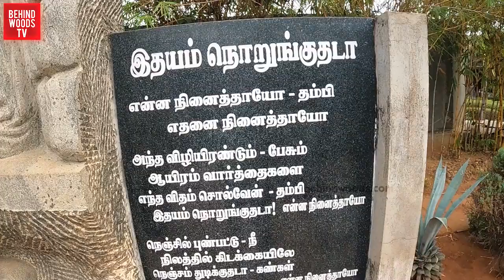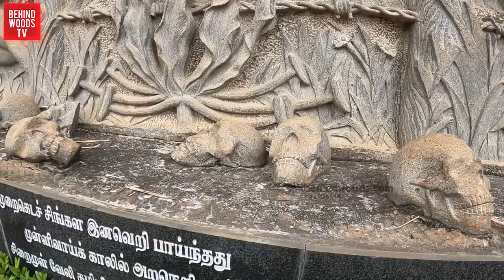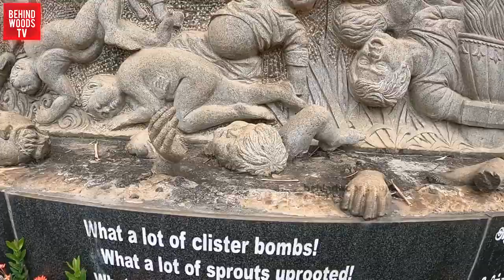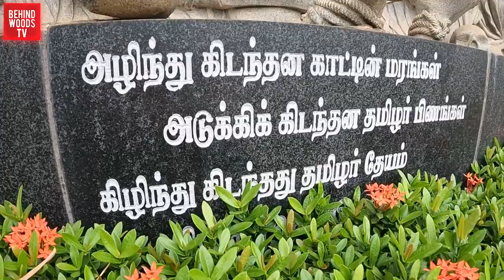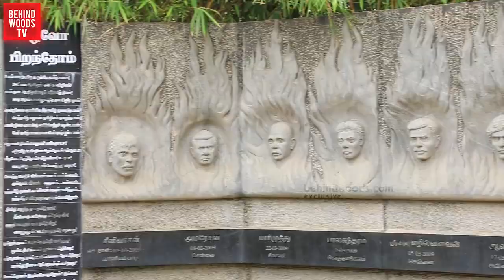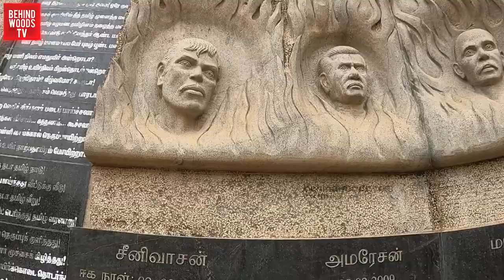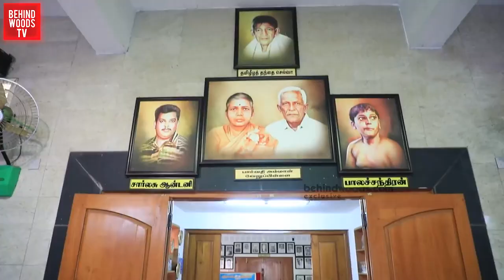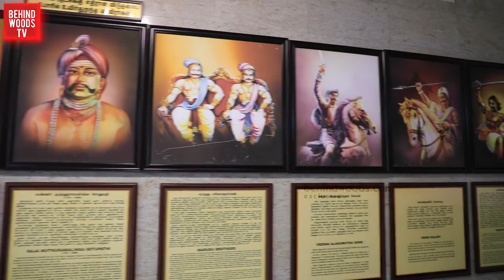இலங்கை தமிழ் இனத்தின் நினைவு ஆலயம்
தஞ்சாவுரில் இலங்கை தமிழ் இனத்தின் நினைவுச் சின்னங்கள் - - ஆலயம்